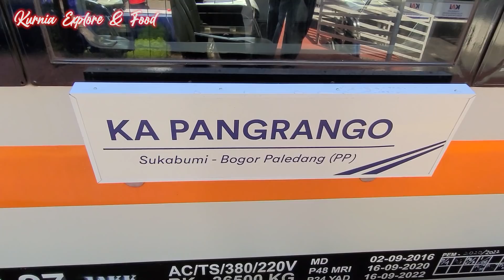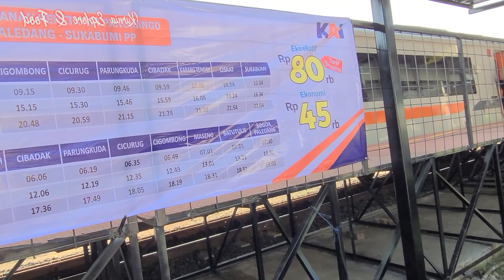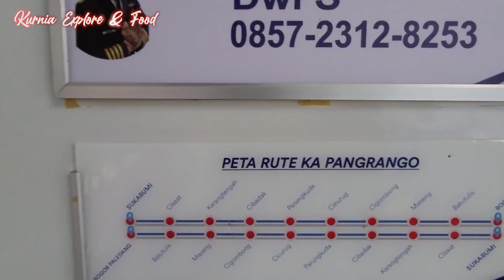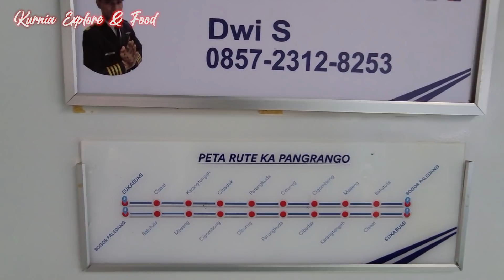TRIP PERDANA NAIK KA PANGRANGO EKSEKUTIF, AKHIRNYA SEKARANG KE SUKABUMI SUDAH BISA NAIK KERETA API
PERJALANAN PERDANA KA PANGRANGO TERBARU, MINGGU 10 APRIL 2022

Pada hari Minggu, tanggal 10 April 2022 merupakan Perjalanan Perdana Kereta Pangrango setelah Pembangunan Jalur Ganda atau Double Track dari Stasiun Bogor Paledang sampai Stasiun Cicurug. Namun dari Stasiun Cicurug hingga Stasiun Sukabumi masih single track atau masih jalur yang lama belum ada pengerjaan sama sekali baik jalan rel maupun bangunan Stasiunnya.
Saya mencoba jalan-jalan ke Sukabumi dengan menggunakan KA Pangrango yang diberangkatkan Pukul 08:34 WIB dari Stasiun Bogor Paledang dan mengakhiri perjalanan di Stasiun Sukabumi sekitar Pukul 10:34 WIB.
Seperti apa keseruan naik KA Pangrango pada keberangkatan Perdana, yuk kita lihat videonya, terimakasih.

Spesial Trip Bareng :
-  @Yusril Rizky Pratama
-  @AlphaRP Railway
-  @Risang Anggara Ambulakral
-  @Sendy Prasetya
-  @Theo Gunawan
- @Alhafiizh Raafi
-  @Limanto 27
Serta kawan-kawan lainnya yang tidak bisa saya sebutkan satu persatu.

Syarat Naik KA Pangrango :
1. Sudah divaksin Minimal Dosis Pertama
2. Tidak memerlukan Test Antigen atau PCR.

Rincian KA Pangrango
Relasi : Bogor Paledang - Cicurug - Sukabumi
Kelas : Eksekutif & Ekonomi (Seat 2-2)
Tarif Rp. 80.000,- (Eksekutif Fulltrip Promo)
Durasi Perjalanan : ±2 Jam

Harga tiket KA Pangrango : Kelas Ekeskutif Rp. 80.000,-
dan Kelas Ekonomi : Rp. 45.000,-

Susunan Rangkaian :
- Lokomotif CC 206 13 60 CPN
- Kereta Pembangkit (P 0 96 01 JAKK)
- Kereta Eksekutif (K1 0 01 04 JAKK)
- Kereta Eksekutif (K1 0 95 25 JAKK)
- Kereta Restorasi (KM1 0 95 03 JAKK)
- Kereta Ekonomi New Image (K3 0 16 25 JAKK)
- Kereta Ekonomi New Image (K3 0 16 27 JAKK)
- Kereta Ekonomi New Image (K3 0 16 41 JAKK)
- Kereta Ekonomi New Image (K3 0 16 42 JAKK)